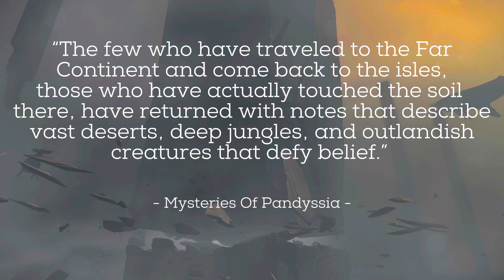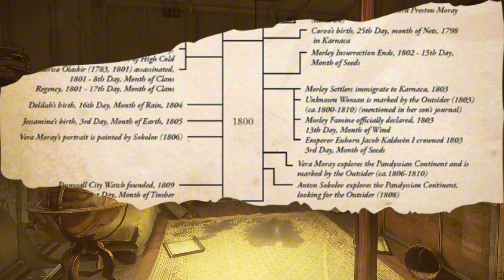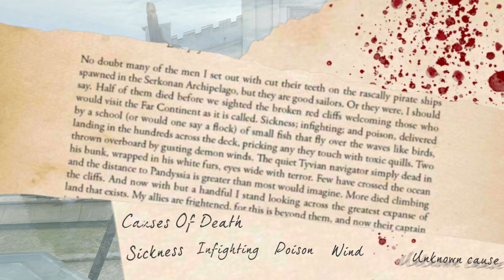Dishonored Lore: Pandyssia, The Far Continent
A video explaining all the lore there is to know about Pandyssia from Dishonored, Dishonored 2 & Dishonored Death Of The Outsider

It Details Anton Sokolov’s expedition to Pandyssia and all the events that transpire there.